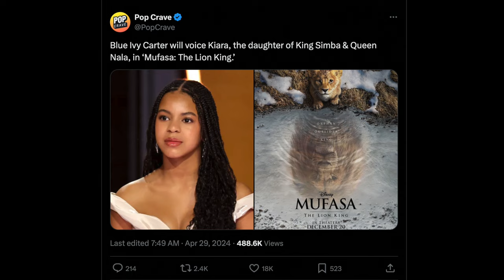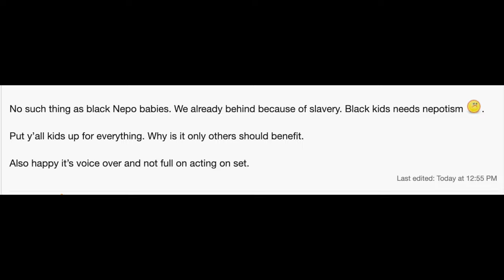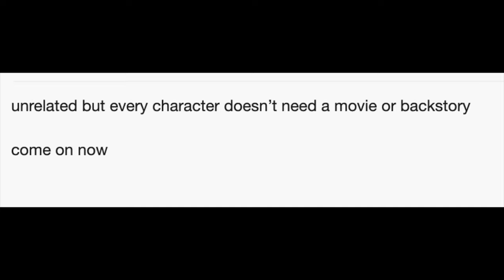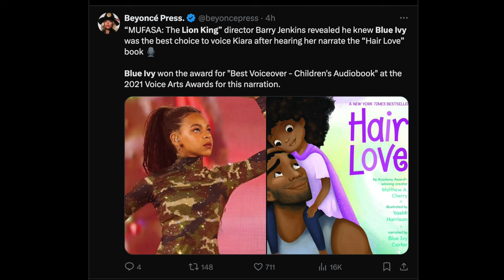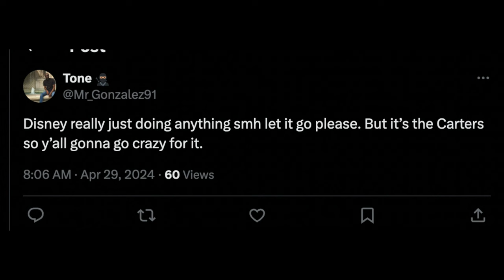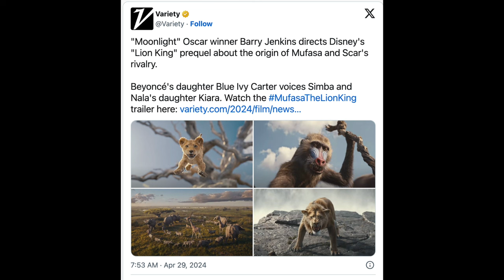Blue Ivy to Work Alongside Beyonce in Mufasa: The Lion King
its always something in carterville

blue ivy lion king, blue ivy and beyonce, beyonce and blue ivy lion king, mufasa the lion king 2024 blue ivy, mufasa the lion king blue ivy